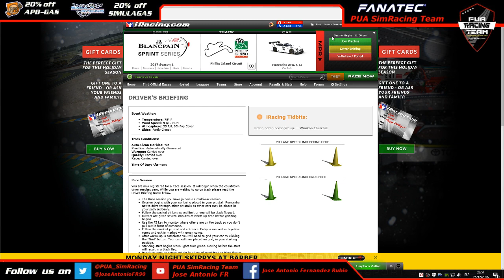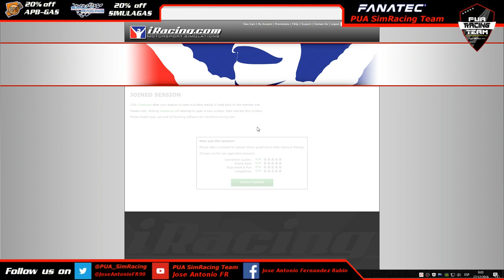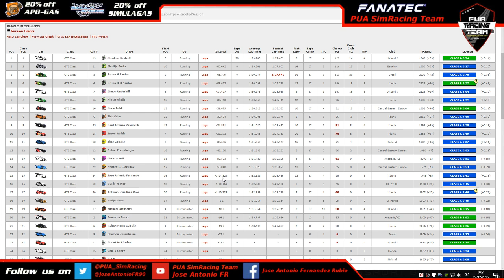IRACING || Temporada 1 2017 Blancpain Sprint Series|| Phillip Islan circuit || PUA Racing Team.